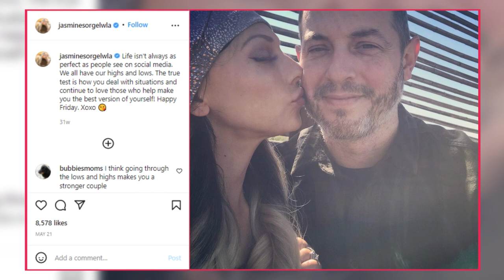Whatever Happened to Jasmine Arteaga Sorge From Little Women: LA?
Jasmine Arteaga Sorge became a fan favorite when she joined the third installment of Little Women: LA, a show that chronicled the exploits of several female friends pursuing their dreams in Los Angeles. Viewers got to witness many spectacular moments of her on the series including vows renewal with husband Chris Sorge, and the birth of her second son Benjamin Michael. So, what happened to the former Lifetime star since her exit from the show? Let’s find out.